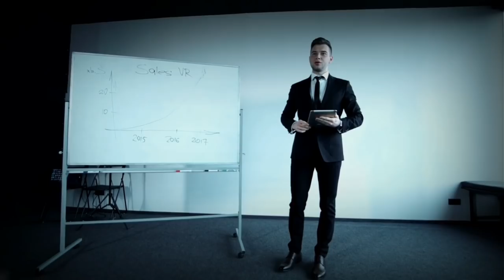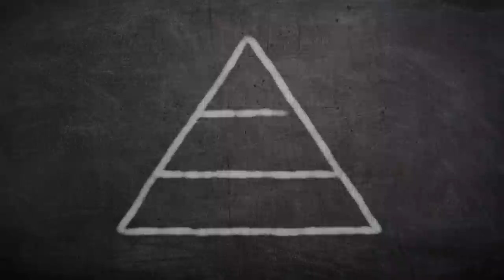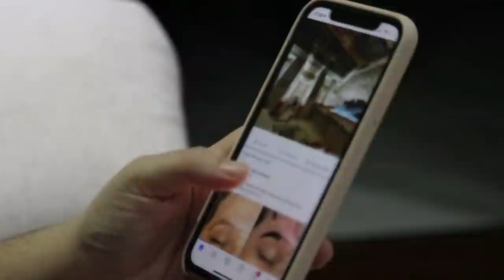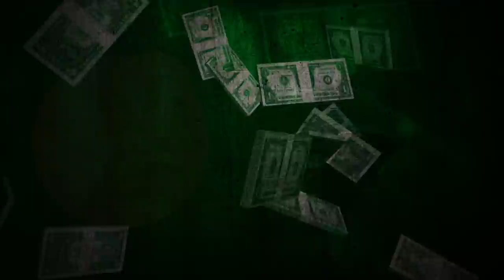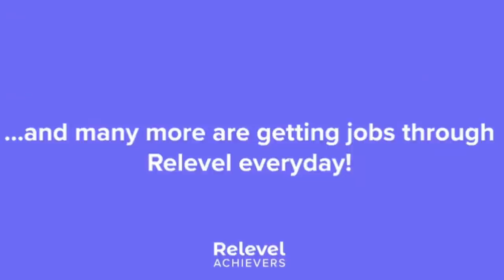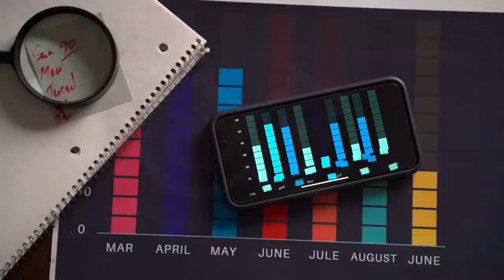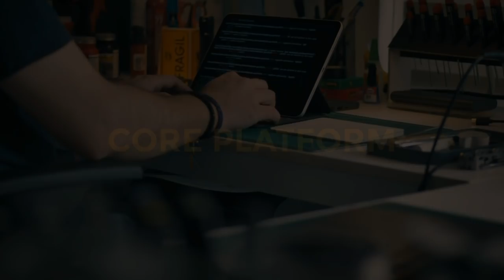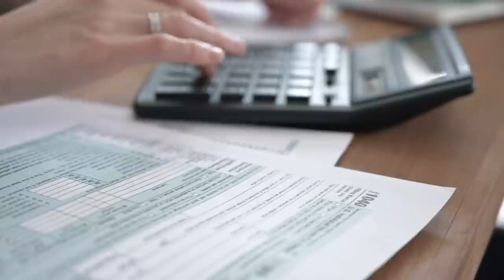How HCL Defeated TCS, Infosys & Wipro Using this BUSINESS STRATEGY ? | Business Case Study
How HCL Defeated TCS, Infosys & Wipro Using this BUSINESS STRATEGY ? | Business Case Study | HCL Case study

Open your Demat Account here and get FREE Benefits Worth Rs.1000:
Video Introduction:
HCL Technologies was started by Mr. Shiv Nadar in 1976 when India was at the very start of transforming its economy. HCL Technologies is one of India's leading IT companies,
in fact, it has the happiest customer base in the world. HCL has grown itself into a multi-billion dollar company using various business strategies. HCL has used many business strategies
through which it was successful in beating big companies like TCS, Infosys, and Wipro who are leading the Indian IT marketplace. This video is a complete business case study on HCl technologies.
This video covers various business strategies used by HCL technologies to beat its competitors like TCS, Infosys and Wipro.

Title Contents:
00:00 - Introduction To HCL Technologies
01:51 - 1st Business Strategy of HCL Technologies
02:43 - 2nd Business Strategy of HCL Technologies
04:58 - 3rd Business Strategy of HCL Technologies
10:26 - 4th Business Strategy of HCL Technologies
12:37 - Business Lessons from HCL Case Study